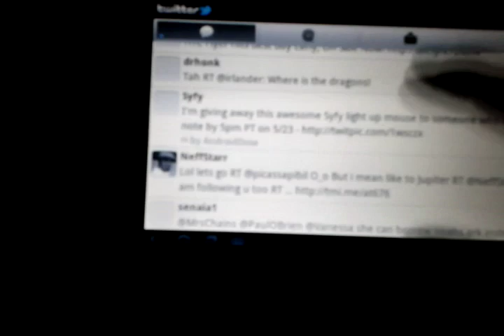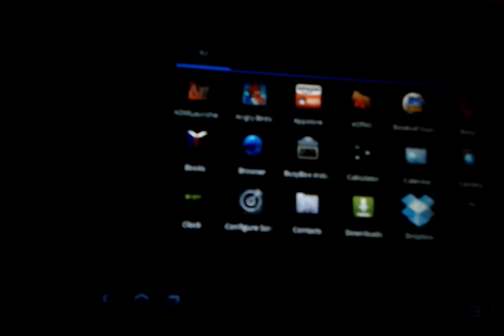Dell Streak 7 running DJ Steve's honeycomb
T-Mobile's Dell Streak 7 running Honeystreak v1. This is for advanced users. I say this because it could brick your device if you don't follow each step. It's also a task to get your device back to 2.2 if and when you decide you're done testing honeycomb. Enjoy